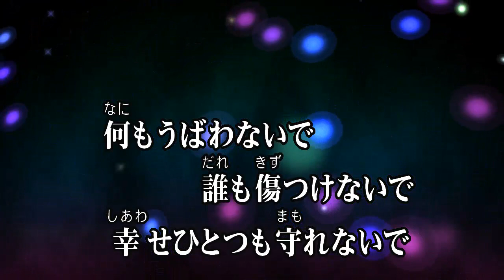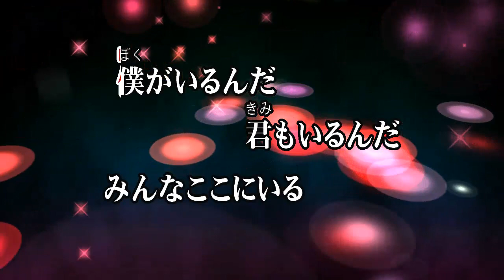カラオケJOYSOUND (カバー) 田園 / 安全地帯 （原曲key） 歌ってみた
田園
安全地帯